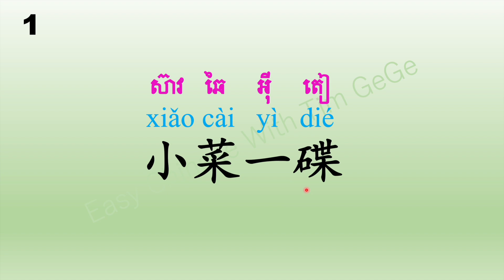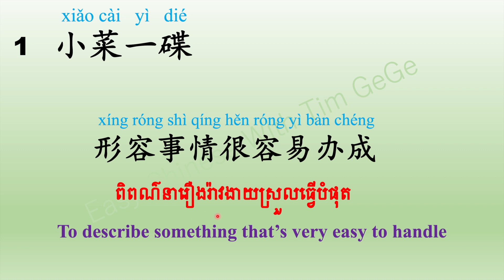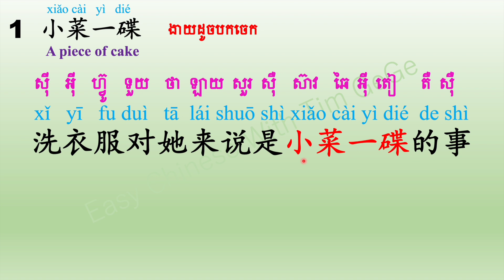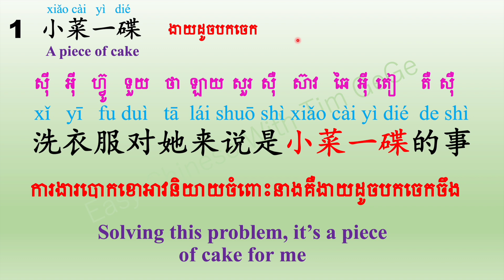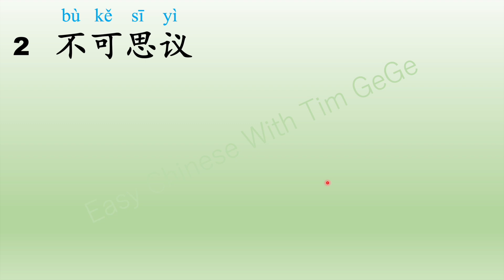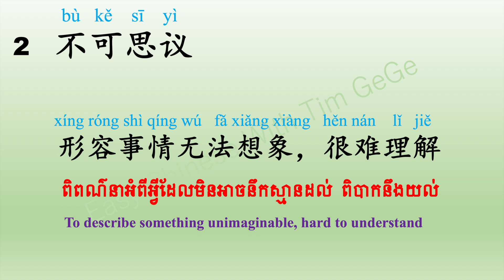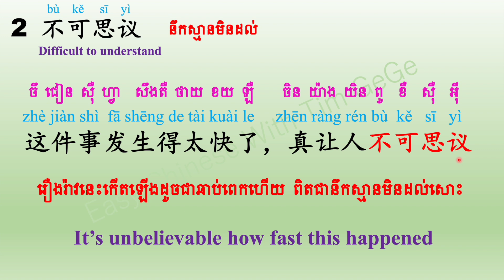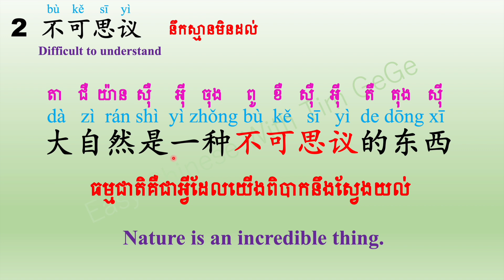រៀនសុភាសិតចិន វគ្គ១| Learn Chinese Proverbs ep1| 汉语成语 第一集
សូមស្វាគមន៍មកកាន់Channelរៀនភាសាចិន។ វីដេអូនេះយើងនឹងសិក្សាអំពីសុភាសិតចិនដែលជនជាតិចិននិយមប្រើក្នុងជីវភាពប្រចាំថ្ងៃ។

ចំពោះអ្នកដែលមិនបានចូលមើលវីដេអូមុនៗ​ សូមចុចlinkនៅខាងក្រោមនេះ៖
+ភាពខុសគ្នារវាង​ “不”&“没”：Differences between “不”&“没”
+ របៀបប្រើប្រាស់ពាក្យ “的”，“地”，“得”: How to use “的”，“地”，“得”
+ ភាពខុសគ្នារវាង​ "几“ & “多少”：Difference between "几“ & “多少”